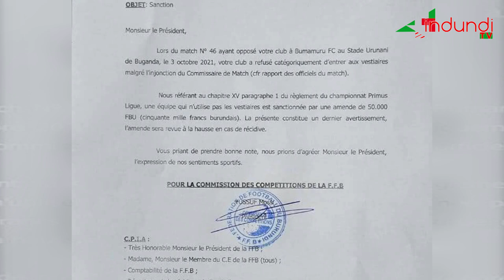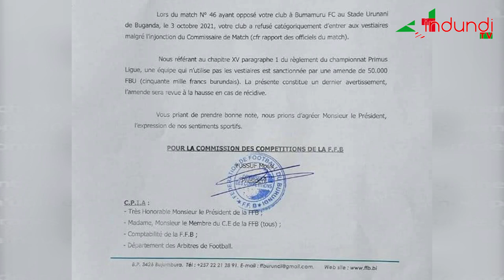Umugwi wa Flambeau du Centre wahanywe | Bumamuru iragabishwa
Menya icatumye Umugwi Flambeau du Centre uhanwa n’ishirahamwe ry’umupira w’amaguru FFB ndetse n’igabushwa ry’umugwi Bumamuru Fc